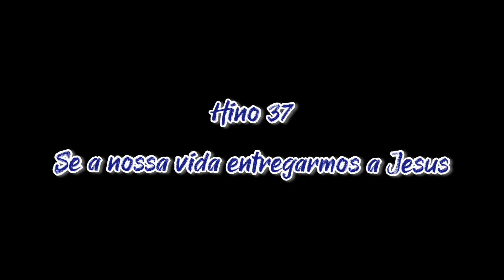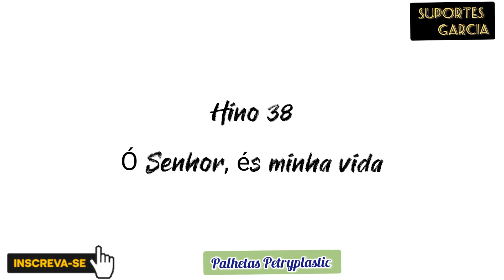Ensaio Regional maravilhoso em Itirapina-SP - Hinos 37 - 38 - 140 -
Ensaio Musical Regional realizado em Itirapina-SP

Quinta-feira, 08 de Junho de 2023 (feriado Corpus Christi)

Regência do Irmão Daniel Maloni, Encarregado Regional de Rio Claro-SP.

Orquestra composta por;

205 músicos e 24 organistas

239 total geral